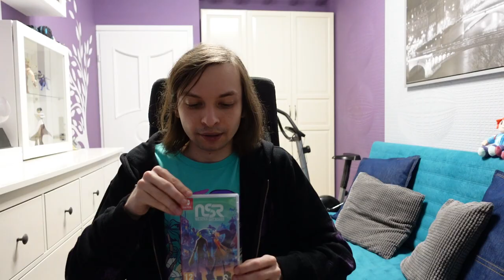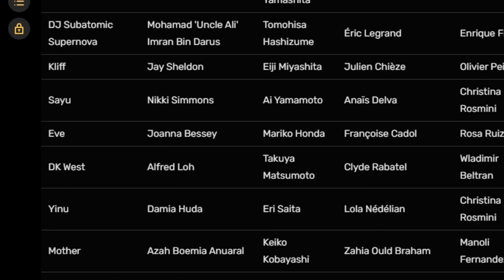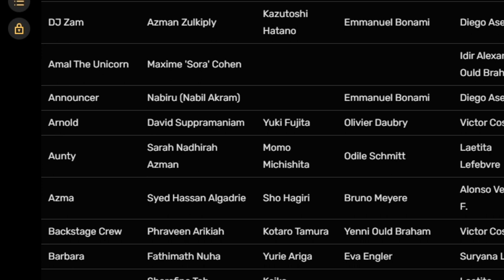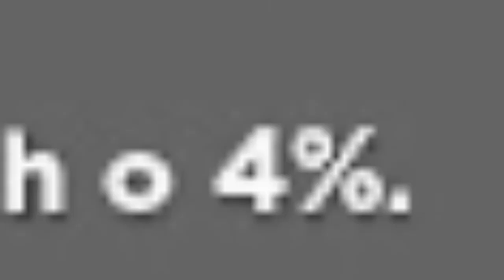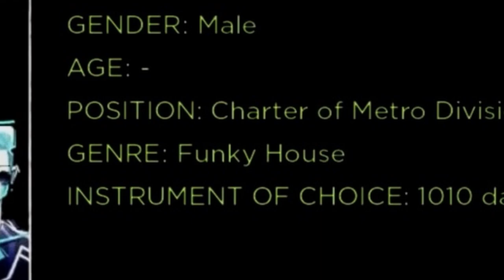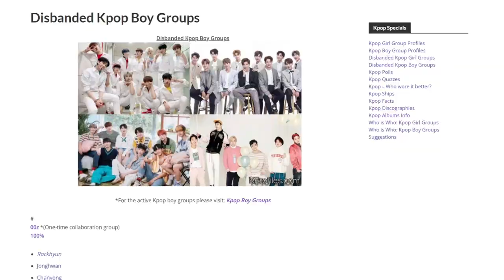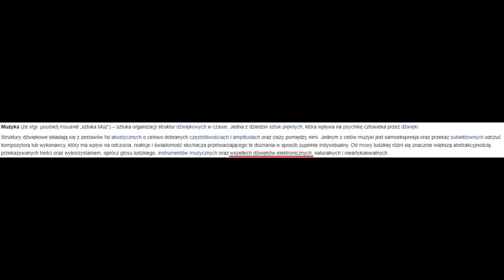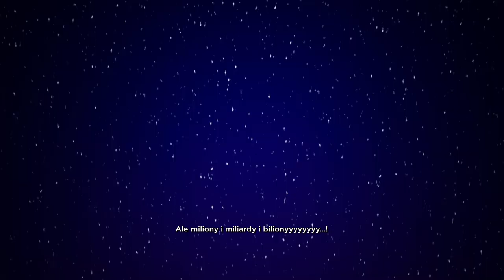No Straight Roads - posZukiwacz krEatywnOści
Czego w tym koncertowym doświadczeniu dałoby się nie lubić?
Grywalności? Może.
Całej reszty? Raczej mało prawdopodobne.

Timestampy:
00:00 - Intro zawierające 300% więcej EWAH!
03:05 - Bardziej ogólna recenzja
26:57 - Przegląd i wrażenia z koncertów NSRtystów
42:18 - Co jest, dyrektorku? (ostatni boss; late game spoilery)
48:01 - Wnioski końcowe